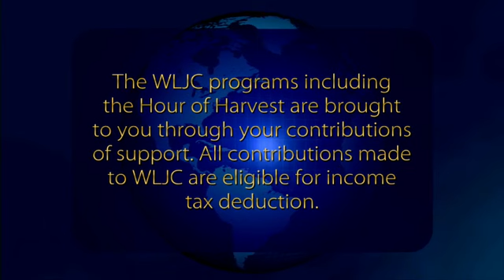8/1/19 Hour of Harvest Featuring Don Lovins and Friends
Musical Guests Don Lovins and Friends join host Margaret to share the gospel.